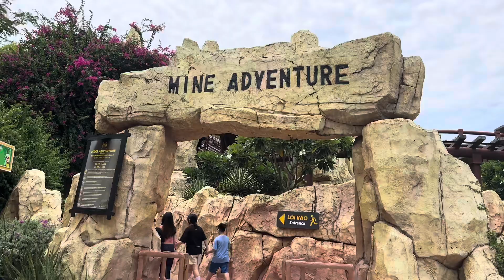Review: Mine Adventure I VinWonders I Vinpearl Nha Trang I Khánh Hoà I Việt Nam I Thang Vu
Đây là trò mạo hiểm rất hấp dẫn , được ngắm nhìn VinWonders I Vinpearl Nha Trang ở trên cao trong một trạng thái lộn nhào rất tuyệt vời

Địa chỉ/Address: Mine Adventure I VinWonders I Vinpearl Nha Trang I Khánh Hoà I Việt Nam I Thang Vu.